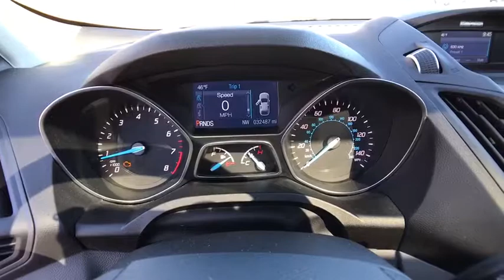2015 Ford Escape Centennial CO, Littleton CO, Fort Collins CO, Greeley CO, Cheyenne WY 6229DP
2015 Ford Escape

O'Meara Ford
400 W. 104th Ave.

Ford has outdone itself with this flexible Escape** CARFAX 1 owner and buyback guarantee!!! 4 Wheel Drive!!!4X4!!!4WD... Gets Great Gas Mileage: 29 MPG Hwy** Runs mint!!! Safety equipment includes: ABS, Traction control, Curtain airbags, Passenger Airbag, Front fog/driving lights...Other features include: wireless phone connectivity, Power door locks, Power windows, Auto, Turbo...